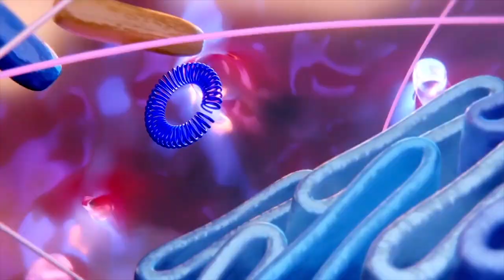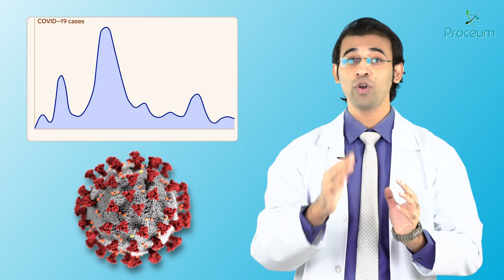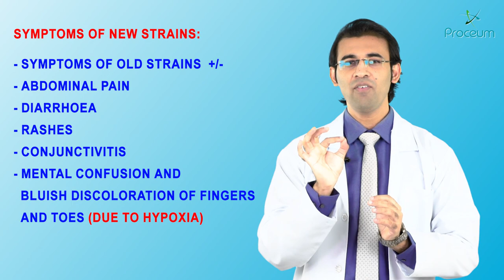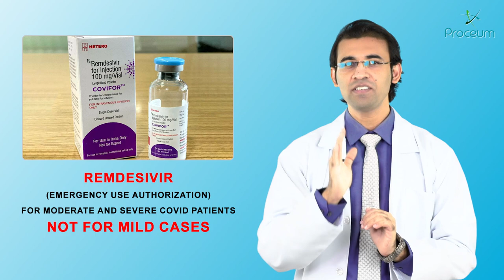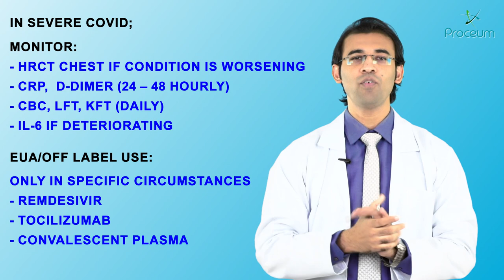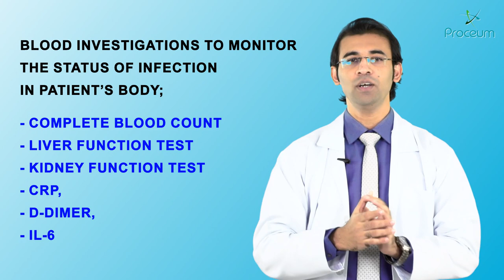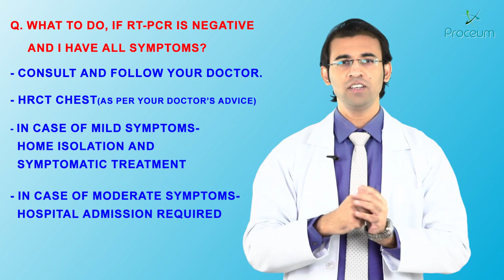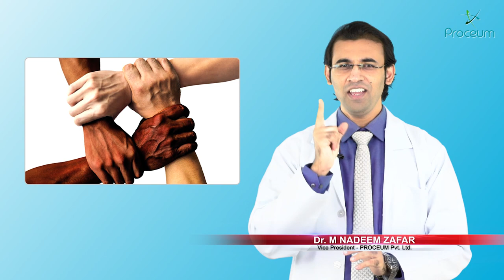COVID 19 The Second Wave - How dangerous it is? When to get hospitalized? and Treatment protocol.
The healthcare infrastructure is overstressed. Covid numbers are rising at a breakneck pace. Over 1,000 people are dying every day.
The second wave of Covid infections has put India in a bind with the Centre and state doubling down efforts to bring the worrying situation under control.

most of the complaints and reports of repeat infection are of the Covaxin, for which insufficient scientific evidence was released, says Prabhat Jha, founding director of the Centre for Global Health Research at St. Michael’s Hospital in Toronto, who is regarded as one of the most influential epidemiologists in the world.

What do you make of this second wave of the pandemic in India, which appears to have caught the authorities by surprise?

I had always warned that a large repeat wave was possible. It's very likely driven by variants, which are more infectious and seems to be affecting younger adults. Allowing large scale political and religious gatherings in February and March and the hubris that India had beaten the first wave, have contributed to complacency.

The optimism that India might have beaten the COVID-19 pandemic has given way to pessimism from the sharp increase in new cases and deaths from the disease. Maharashtra seems to be particularly affected, but nearly all states are reporting increases. The epidemiology of COVID-19 is poorly understood, but some early understanding of the transmission of the virus can enable a more effective science-driven response.

In your estimation, how long will this second phase last in India?

It is difficult to say. Usually, declines take twice as long as reaching the peak. We still don’t see a peak yet in India.

Given the poor socio-economic conditions in the country, its lack of mass awareness coupled with poverty and ignorance, do you see the pandemic lasting longer here than in other countries?

We don't know. Intergenerational transmission within households and crowding are the key drivers of the increase. It was, and remains, wishful thinking that India had achieved ‘herd immunity'. The patterns of infection in India clearly suggest multi-generational transmission, with younger adults the engine of transmission into the elderly. Various serosurveys have consistently found that half or more of tested urban populations have antibodies to the virus. However, this high level of infection is not the same as a markedly reduced level of transmission, which is what is required for herd immunity.

The Indian Council of Medical Research's (ICMR) national serosurvey had design limitations such that it probably underestimated the true national prevalence. A far larger and better set of serial surveys is required. Finally, we need to understand better why some populations are not affected.

How successful has been vaccination? In India, it has mixed reports. People have been infected even after getting their second dose.

The AstraZeneca/Covishield vaccine has strong efficacy against the original strain (about 80 percent or so) and we await evidence on how well it works against the recent Indian variants (it should work). Most of the complaints and reports of repeat infection are of the Covaxin, for which insufficient scientific evidence was released.

Would you say, as some are saying, that coronavirus has been on the decline in some countries in the world? If so why?

Most countries affected by variants have shown a third peak, even some states in the US. The UK and Israel have mostly avoided such a third wave due to vaccination efforts. But not so for most other countries. Portugal is interesting - only a modest third wave thus far. Thailand had avoided any major peak but is seeing one now. We don't know the reasons for the widespread variation.

Some leading authorities in India are saying that this second wave, by most accounts more contagious, could last for as long as the end of 2021. Do you agree?

Could there be a third wave in India and the world at large?

Much of the world is already in a big third wave.

If the answer is yes then what shape could it take?